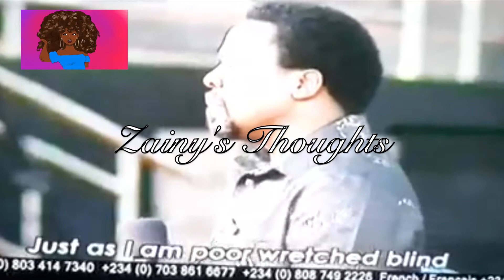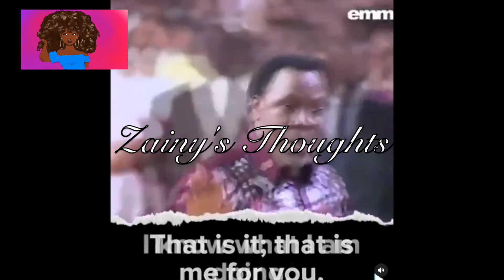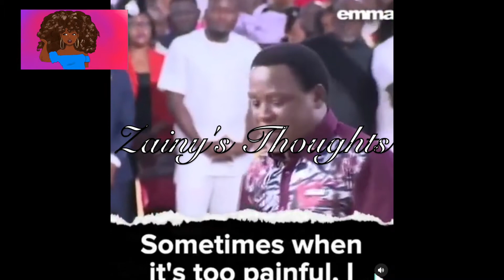TB JOSHUA'S WIFE OPENED UP ON HIS DEATH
Hi Lovelies 😍😍😍!!!